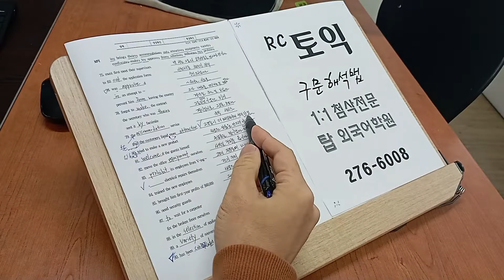대학생 TOEIC LC RC 토익학원 실전반 1:1 PT 취준영어 221027